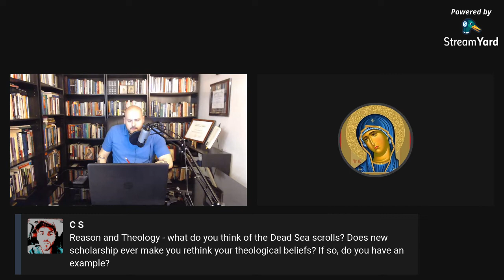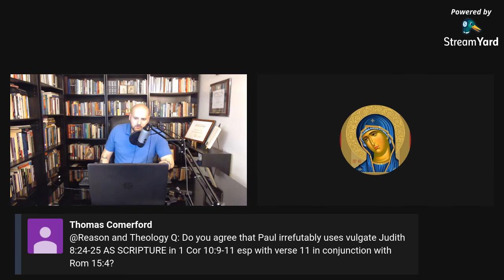Dr. Lee McDonald (Canon Round Table)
Dr. Lee McDonald joins R&T for a discussion about the canon of Scripture.